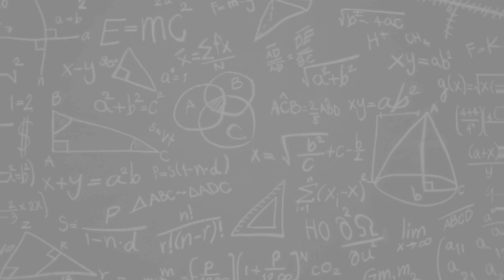Modern Living room realistic render !? Enscape realistic material library ?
CREATED IN : GOOGLE SKETCHUP
RENDERING : ENSCAPE PLUGIN
BY : ID. AKSHADA YELWANDE
TOPIC : MODERN LIVING AEA TOUR